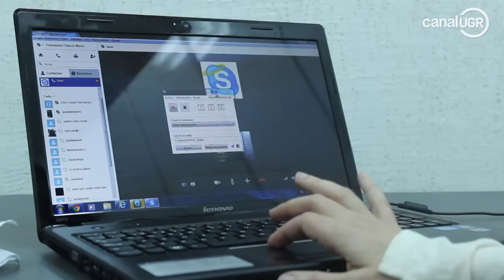Nuevo sistema de valoración de dolores lumbares mediante Skype